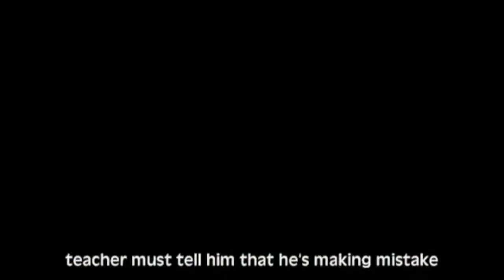Fela Kuti on Democracy and Colonialism in Africa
Fela Kuti gives a detailed recollection of his childhood and youthful years and his understanding of colonialism and its effect on African minds. He gives a very insightful glimpse into his creative process as well.